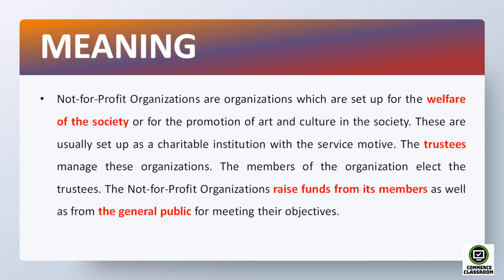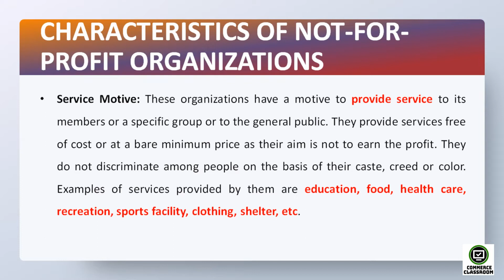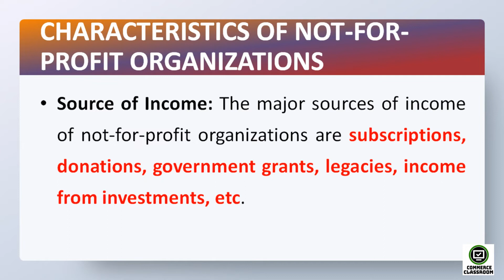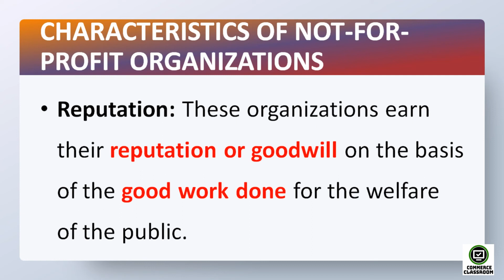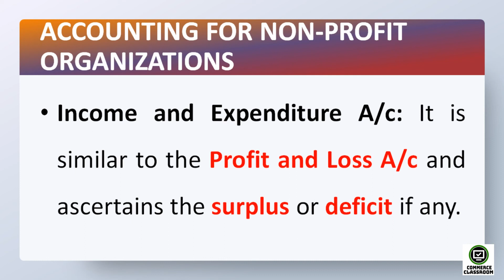Non Trading Organization or Non Profit Organization - Explained in Tamil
In this video, we are explaining the topic of Non-Trading Organizations or Non-Profit Organizations in Tamil

This video is part of a series of videos to explain Financial Accounting

if you want us to make any videos for you that are related to commerce and management, feel free to drop a comment in the comment section.

Non-Trading Organizations or Non-Profit Organizations

Preparation of Non-Trading Organizations or Non-Profit Organizations accounts